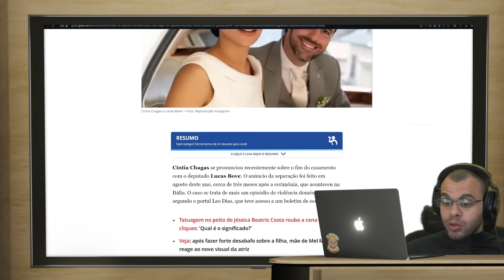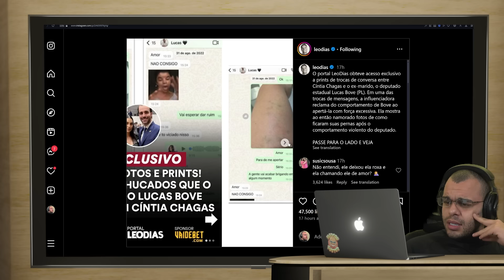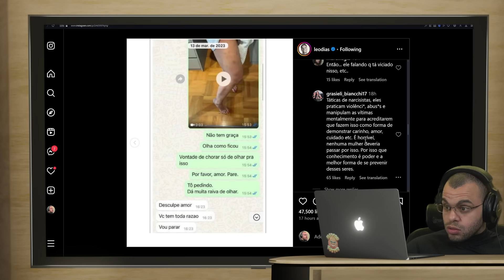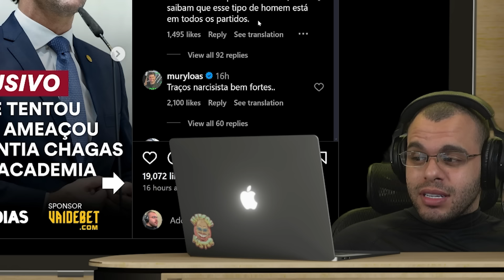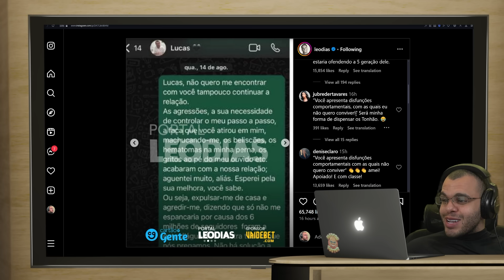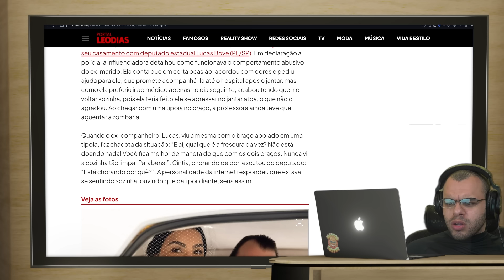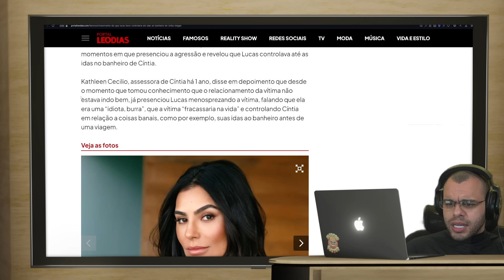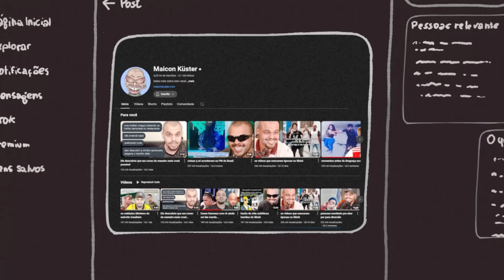CÍNTIA CHAGAS ACUSA EX-MARIDO DEPUTADO DE AGRESSÃO E EXPÕE PRINTS